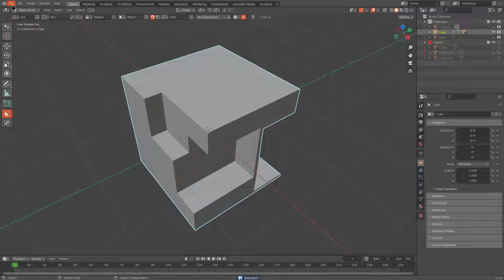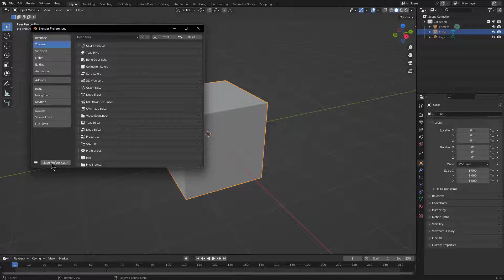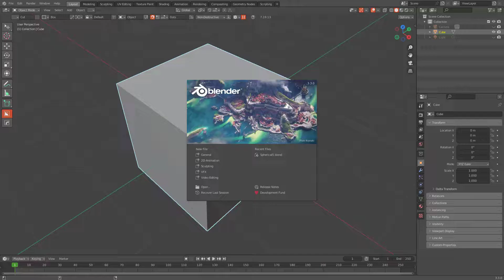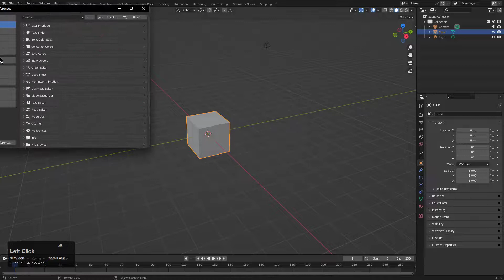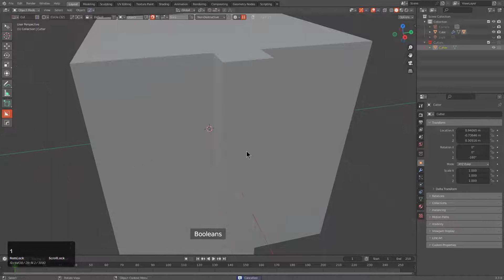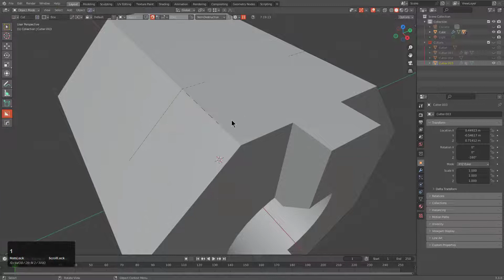H9/BC - Basic Troubleshooting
When issues occur, it is troubleshooting that helps us regain our bearings and get back order in this unruly world. This is intended to be a cursory overview with a more in depth version available.

Or the curated playlist of what is being done by myself and others in the community.